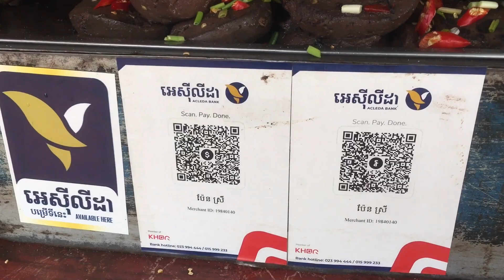ទាដុតផ្លូវជាតិលេខ៣ Road food in Cambodia 🇰🇭